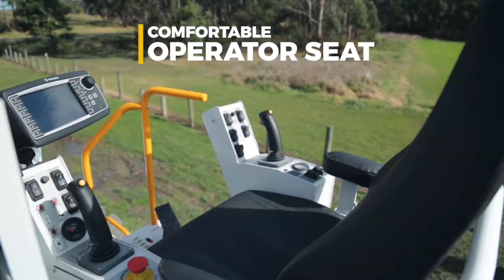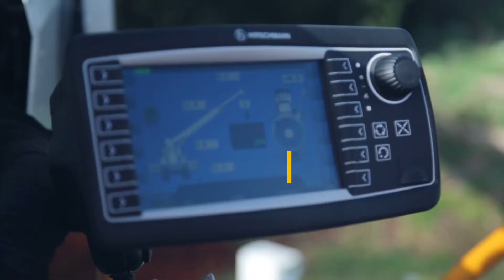Altec Australia Pole Borers with Features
Altec Pole Borers meet or exceed all applicable Australian Standards. Whether you need a small backyard borer for tight spaces or a larger transmission borer to dig and set poles, Altec has the equipment you need to get the job done. With sheave heights up to 20 metres and lift capacities up to 9,000 kgs, Altec's Pole Borers are available in a multitude of configurations.